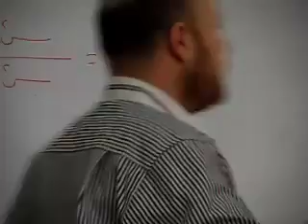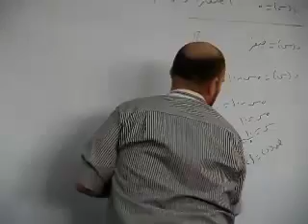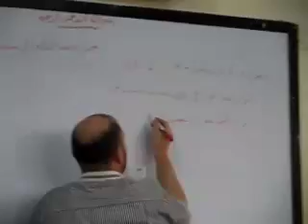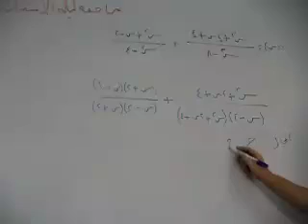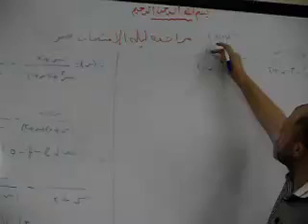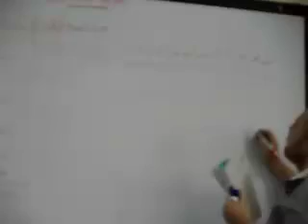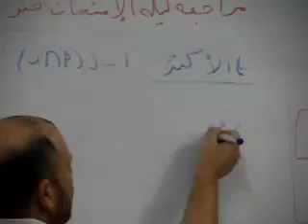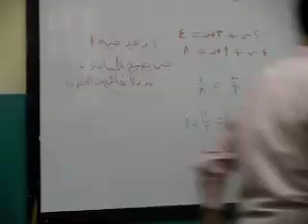مراجعة جبر أ عاصم صلاح